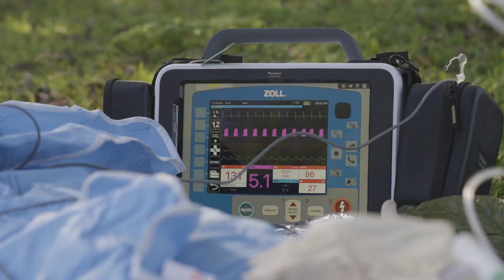Jet Suit Medics: Rapid Water Response Ex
When a casualty is located within a flooded environment, a safe and swift response is necessary by the emergency services. This situation can be further exacerbated by obstacles like fences and walls that block normal boat access.

The South West Ambulance Service, alongside the Hazardous Area Response Team, have been exploring effective mobility options of paramedics in hazardous environments. This recent exercise has proven the seamless deployability and application to an emergency situation.

At Gravity, we are determined to apply our technology to help save lives.

BACKGROUND
With a rich family history in Aviation, former Oil Trader & Royal Marines Reservist, Richard Browning, founded pioneering Aeronautical Innovation company, Gravity Industries in March 2017 to launch human flight into an entirely new era.

The Gravity JetSuit uses over 1000bhp of Jet Engine power combined with natural human balance to deliver the most intense and enthralling spectacle, often likened to the real life Ironman.

Gravity has to date been experienced by over a billion people globally and covered by virtually every media platform. The Gravity Team, based in the UK, have delivered over 100 flight & Speaking events across 30 countries including 5 TED talks.

“The team and I are delivering on the vision to build Gravity into a world class aeronautical engineering business, challenge perceived boundaries in human aviation, and inspire a generation to dare ask 'what if…”

Get in touch for;  Speaking Engagements // The Gravity Team Flying at your Event // Personal Flight Experiences & Flight Training // get involved in the Jet Suit Race Series!

Richard Browning
Founder & Chief Test Pilot
Gravity Industries ltd